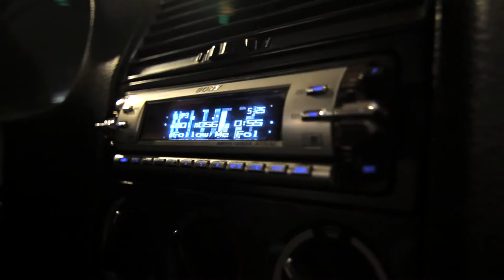First Snow CHOPPED!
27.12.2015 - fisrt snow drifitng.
Not proffesioanl video, just dlsr and one wide angle lens.